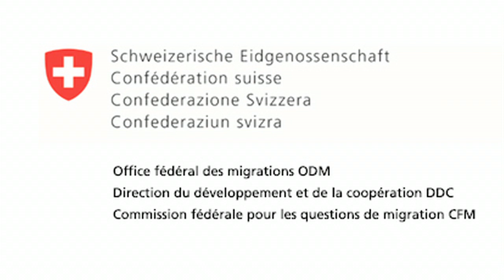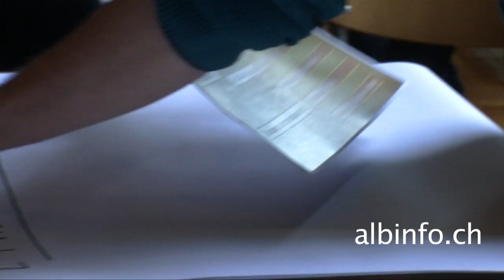Kongresi i të Rinjve në Zvicër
Produksion: In&Out
Reportazh i  realizuar nga Shem Asllani, Vjosa Gërvalla
Bashkim Iseni